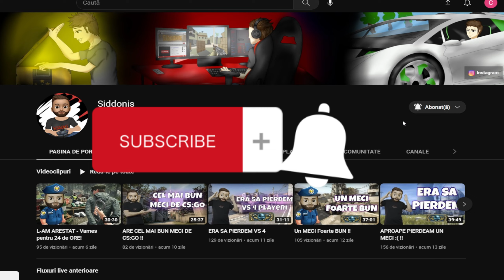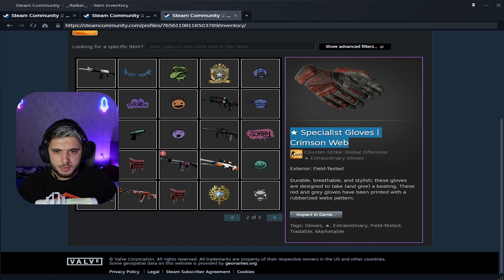NE BAT RAU !!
💻 Componente PC 💻
Procesor : I9-12900k
Cooler: NZXT Kraken X73 RGB WHITE
Placa de baza:  GIGABYTE Z690 AERO G
Placa video : GIGABYTE 3070 TI VISION OC
Ram: CORSAIR DOMINATOR PLATINUM RGB , 32 GB DDR5, 5600 MHZ
SSD 1: Samsung 970 500 gb
SSD 2: Samsung 980 PRO 1 tb
Sursa: Corsair 1200i
Carcasa : Phanteks Evolv X Matte White

🔊 Periferice🎮
🎧 Casti: STEELSERIES Arctis Pro Wireless
🎮Tastatura:  HyperX Alloy Elite RGB
🎮 Mouse: Logitech G Pro X Superlight
     Microfon: Hyperx Quadcast S White
    Monitor : Lenovo Gaming Legion Y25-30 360hz